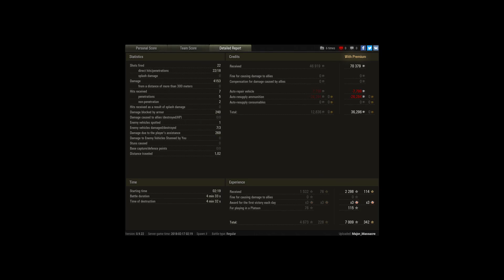Tiger Rage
Player: Major_Massacre [KVOR]